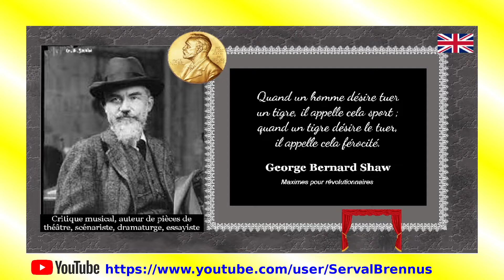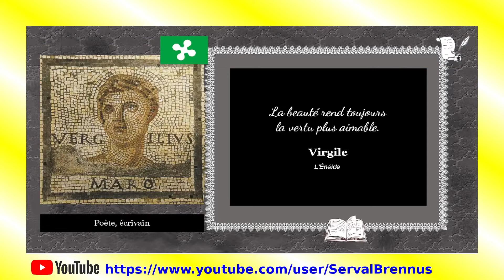Le Donjon de Naheulbeuk #07 - LeMunster - Live 05-12-22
Le claquos du fromagicien LeMunster

Le jeu met en scène une histoire inédite dans l'univers de la saga MP3 Le Donjon de Naheulbeuk. Dans celle-ci, sept aventuriers (le Ranger, le Barbare, l'Elfe, le Nain, la Magicienne, l'Ogre et le Voleur) partent à la recherche de la statuette de Gladeulfeurha. Au cours de leur aventure, ils croiseront les PNJ iconiques et pourront explorer le fameux donjon de Naheulbeuk.

Le Donjon de Naheulbeuk : l'Amulette du désordre est un jeu vidéo de type dungeon crawler et tactical RPG développé par Artefacts Studio et édité par Dear Villagers, sorti sur Windows en 2020. Il est basé sur l'univers de fantasy parodique du Donjon de Naheulbeuk créé par John Lang.